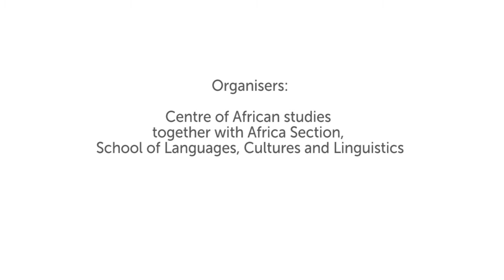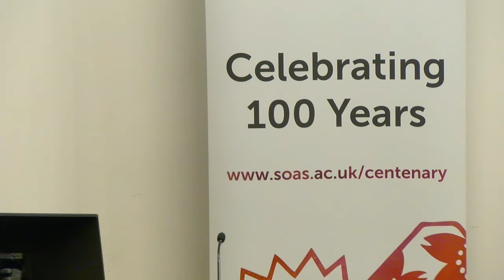SOAS African Literatures Conference 2017, Introduction & Keynote, SOAS University of London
The 'SOAS African Literatures Conference – 55 years after the first Makerere African Writers Conference' was held on 28 October 2017 and organised by the Centre of African Studies and the Africa Section, School of Languages and Cultures, SOAS University of London.

The event will mark the celebration of the historical ‘Makerere University African Writers Conference’ where leading figures such as Wole Soyinka, JP Clarke, Ngugi wa Th’iongo were present, and for the first time since the end of colonialism, African writings was properly recognised and celebrated. SOAS academics specialising in literary criticism, translation and African literatures more broadly, will host the conference on 28th October 2017 at the SOAS Brunei Gallery Lecture Theatre, with the support of the SOAS Centre of African studies.

The event will also host the launch of the Anthology: ‘The Gods Who Send Us Gifts- An Anthology of African Short Stories', edited by Dr Ivor Agyeman-Duah, with foreword by SOAS Director Valerie Amos CH.

Amongst the confirmed speakers:
- Wole Soyinka
- Sefi Atta
- Cameron Duodu
- Ivor Agyeman-Duah
- Xasan Daahir Weedhsame
- Mpalive Msiska
- Richard Oduor
- Wangui wa Goro
- Chege Githiora
- Alena Rettová
- Kwadwo Osei-Nyame Jnr
- Martin Orwin
- Louisa Egbunike